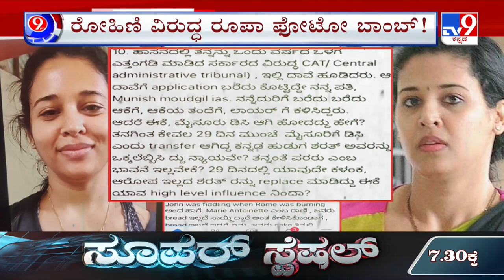TV9 Nimma Newsroom: D Roopa Says Rohini Sindhuri Shared Pics With Male Colleagues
TV9 Nimma Newsroom: IPS Officer D Roopa Says IAS Officer Rohini Sindhuri Shared Pics With Male Colleagues. ,

ರೋಹಿಣಿ ಖಾಸಗಿ ಫೋಟೋ ರಿಲೀಸ್-ಕರ್ಮ ಬಿಡಲ್ಲ ಅಂತಾ ಕುಸುಮಾ ಟ್ವೀಟ್- ರೂಪಾ ಆರೋಪಕ್ಕೆ ಸಿಂಧೂರಿ ಗರಂ

TV9 Kannada | Kannada News | Latest Kannada News | Rohini Sindhuri | IPS D Roopa

Credits